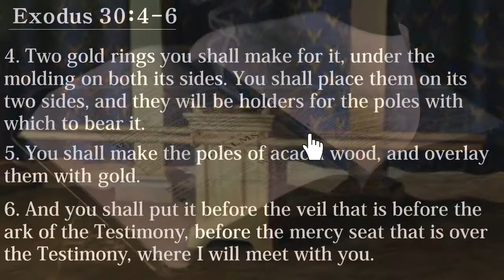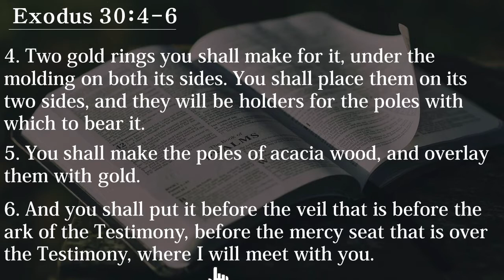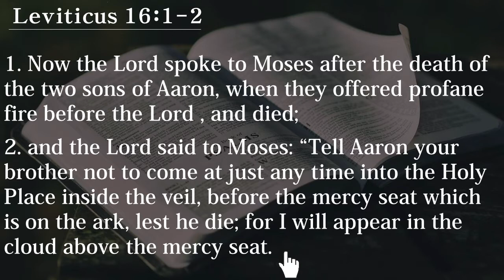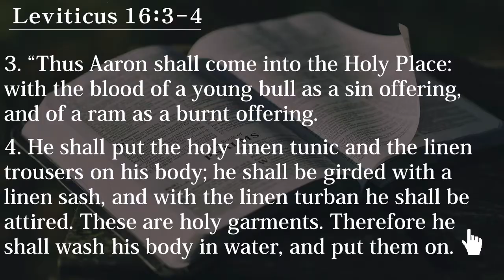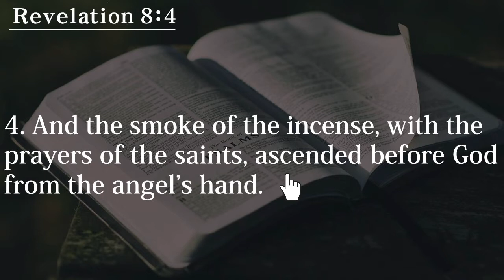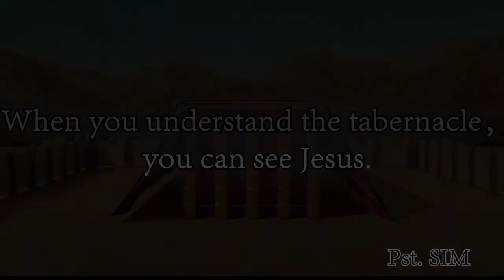The Smoke of the Incense.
And the smoke of the incense, with the prayers of the saints, ascended before God from the angel’s hand.